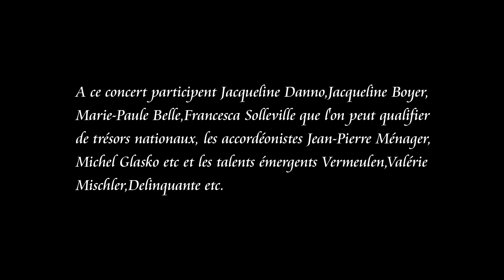Paris Festival Nagoya 2021 ～Avec Chie Sema～ / Japon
Paris Festival Nagoya 2021 ～Avec Chie Sema～
Mercredi 15 septembre 2021
Nihon tokushu tougyou shimin kaikan Village hall
La longévité du Paris Festival Nagoya a valu les éloges de Jean Tiberi et Bertrand Delanoë, tous deux anciens maires de Paris, en ces termes : "Nagoya, épicentre de la Chanson japonaise", "Nagoya capitale de la chanson".

A ce concert participent Jacqueline Danno,Jacqueline Boyer,Marie-Paule Belle,Francesca Solleville que l'on peut qualifier de trésors nationaux, les accordéonistes Jean-Pierre Ménager,Michel Glasko etc et les talents émergents Vermeulen,Valérie Mischler,Delinquante etc.

En 2021, Yoichi Sugawara,Chie Sema et l'un des artistes représentants du Japon et ayant aussi de nombreux admirateurs à l'étrangers, Kaya, étaient présents à ce concert.

▼programme
0:37　Les Feuilles mortes（枯葉）／ Le château de bain
6:15　Une vie d'homme（男の人生）／ Le château de bain
9:52　La Bohème（ラ・ボエーム）／ Le château de bain

15:32　Lili Marleen（リリー・マルレーン）／ Kaya
20:10　La Rupture（愛の幕切れ）／ Kaya
24:11　Padam Padam（パダム・パダム）／ Kaya
30:18　Hymne à l'amour（愛の讃歌）／ Kaya
34:09　時には昔の話を／ Kaya

38:15　Je t'attends（あなたを待つ）／ Miyairi Masako
40:42　Alfonsina y el mar（アルフォンシーナと海）／ Miyairi Masako
45:25　La vie s'en va（人生は過ぎ行く）／ Miyairi Masako
50:00　C'est si bon（セ・シ・ボン）／ Miyairi Masako

53:10　Le sable de l'amour（愛の砂漠）／ Sema Chie
57:56　Drouot（貴婦人）／ Sema Chie
1:02:50　Casino de Vichy（カジノ・ドゥ・ヴィシー）／ Sema Chie
1:08:17　Les blouses blanches（白い服）／ Sema Chie
1:15:30　C'est à Hambourg（ハンブルグにて）／ Sema Chie
1:20:37　Ma dernière volonté（生きる）／ Sema Chie

文化庁 ARTS for the future!支援事業